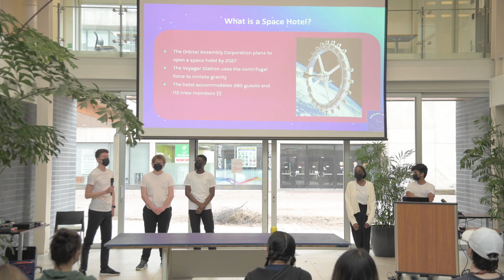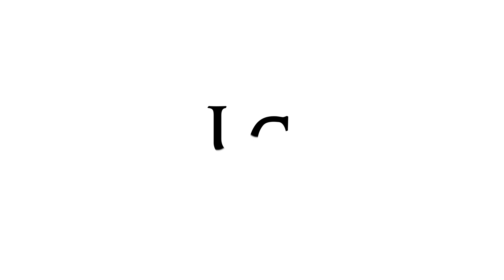University of Guelph - Biological Engineering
As a student interested in problems requiring the application of knowledge from both the biological sciences and engineering, you will find the challenge you are seeking as a Biological Engineer. This field of engineering is the application of principles, methods and concepts of biology to systems and tools, ranging in scale from molecular to ecosystem level.